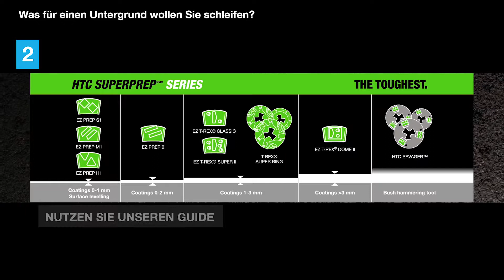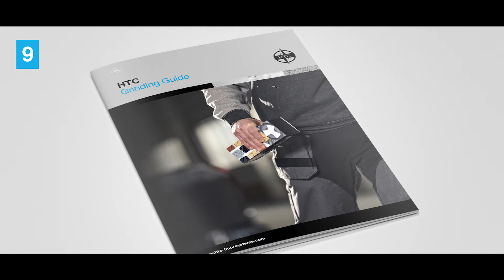HOW TO | HTC präsentiert - Auswahl des richtigen Diamantwerkzeugs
In diesem Video erfahren Sie, wie Sie das richtige Diamantwerkzeug für Ihre Schleifaufgabe auswählen.